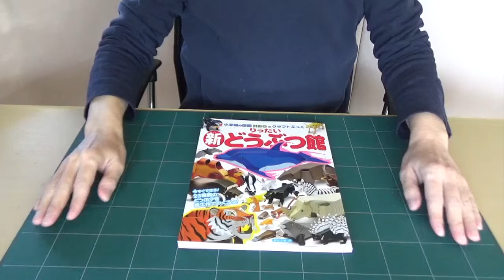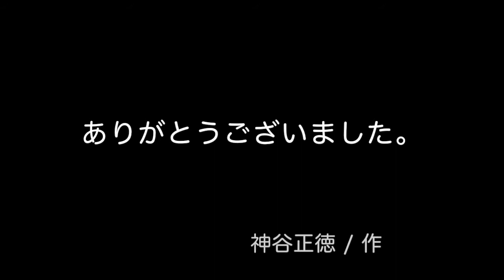小学館クラフトぶっくシリーズ 「新りったい どうぶつ館」 バンドウイルカ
人気クラフトぶっくシリーズの10冊目。組み立てやすさは今回も変えずに、掲載種を既刊の「りったい　どうぶつ館」とは全て変え、ウサギやトラ、イルカなどの人気の動物、全23種類を選びました。